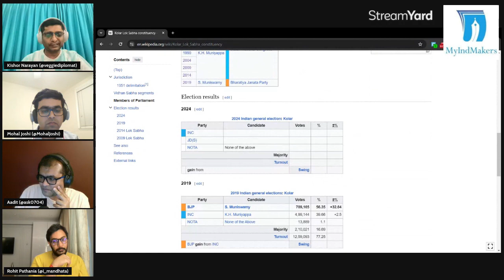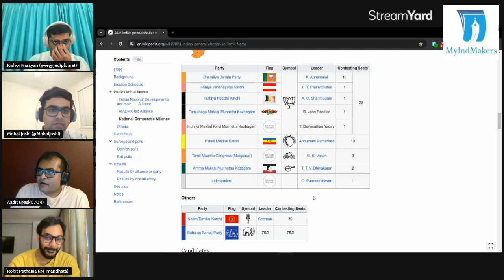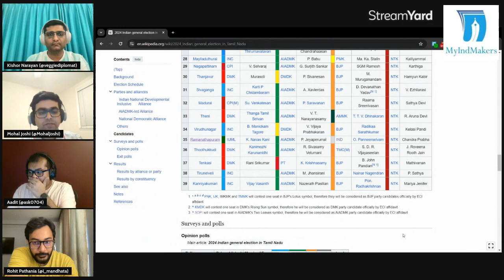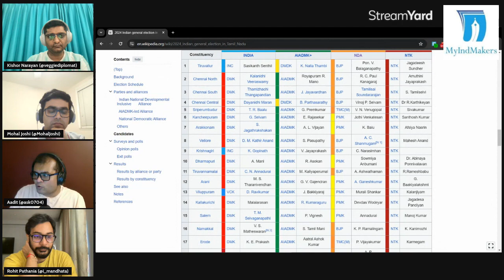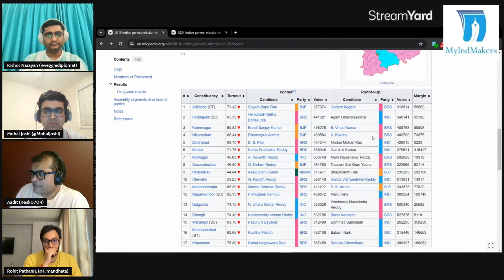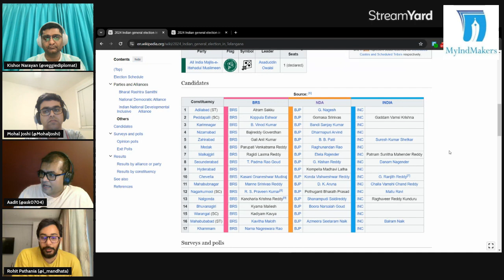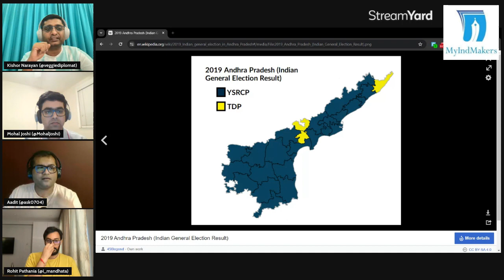Podcast 352.0:loksabhaelection2024-Can @NarendraModi ​⁠lead @bjp ​⁠to 370+(South India-Part 2)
Aadit Kapadia is joined by Kishor Narayan, Mohal Joshi and Rohit Pathania for part 2 of their series on the Lok Sabha Polls. They discuss the five states of South India and BJPs chances in South. Will they increase their tally in Tamil Nadu and Kerala. How will the TDP alliance work in Andhra Pradesh.